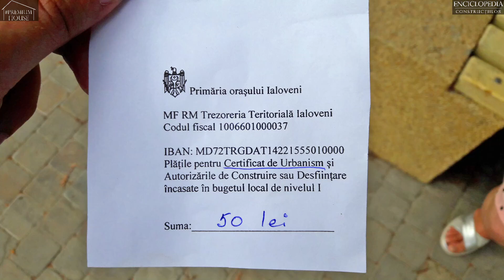#6 Cum am obtinut certificatul de urbanism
In acest scurt episod povestesc cum am obtinut certificatul de urbanism pentru proiectare a viitoarei case pasive, costuri, documente necesare, unde m-am adresat, termene (Primaria a intarziat) etc.